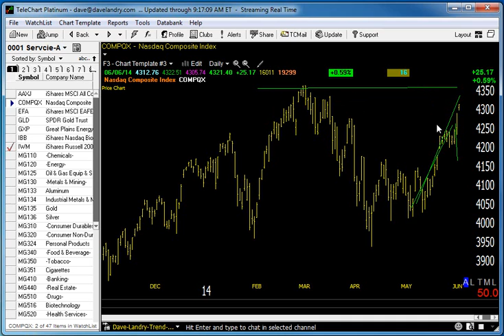06/09/14 Dave Landry's Market In A Minute